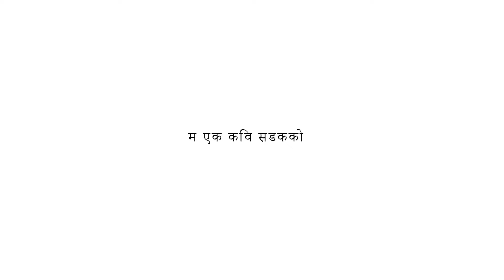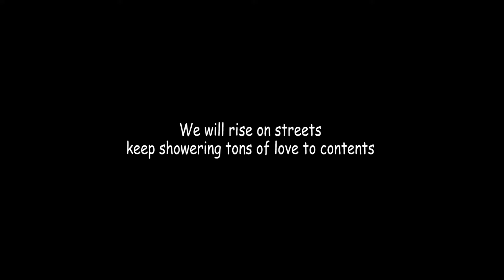Street Photography in Nepal 🇳🇵( POV ) / Magalbazar /Sony a7iii 50mm 1.8mm | S2 Ep 2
Street Photography in NEPAL  🇳🇵 || S2 Ep 2
New series begins here in Streets of Nepal :) Lets rise street photography 🇳🇵
i am here to respresent Street photography in Nepal

pov : Gopro max 360
primary gear : Sony A7iii
secondary gear : 200d
lens :  sony FE 50mm f1.8 , canon 18 -55mm kit
software :  premiere pro 2019